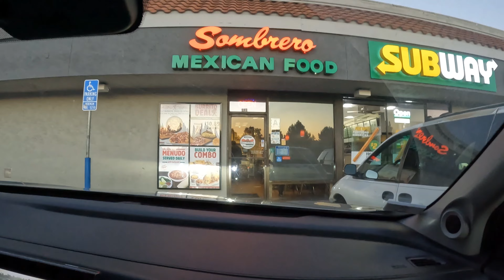Afternoon after work | bumili ng food pagkatapos magpa gas ng sasakyan | Ilocana sa San Diego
Hello mga kakabsat, tinamad na naman ako magluto kaya magpa gas muna tayo sabay bili ng makakain.

Kami po ay isang pamilya na naninirahan dito sa San Diego, California. Lahat po ng pino post namin ay base sa araw araw na routine namin at gusto din namin share ang mga travel experience namin, mahilig din po kaming kumain.
PLEASE, NO BASHING!